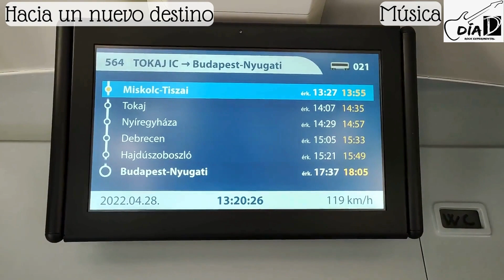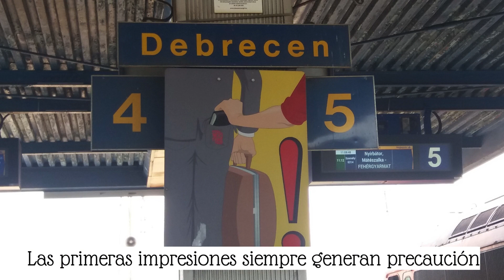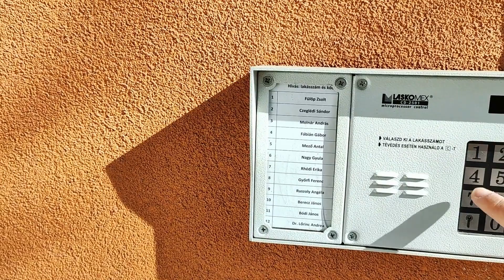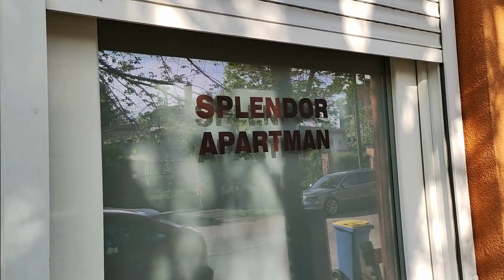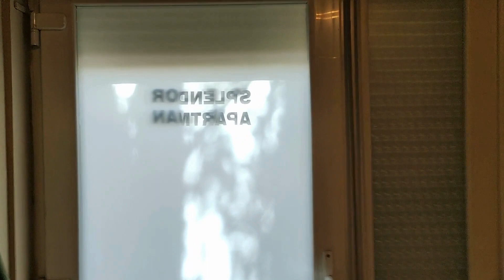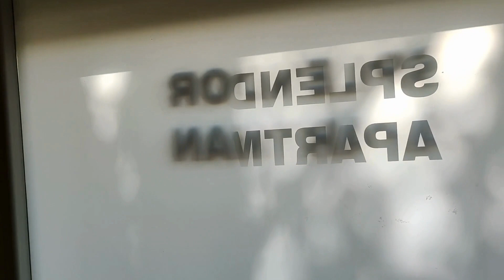Debrecen, Hungría: Una ciudad imprevisible donde nada es lo que parece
Cada viaje es una nueva experiencia en la que la paciencia, el sentido común y la capacidad de sorprenderse deben aparecer. Bienvenidos a Debrecen, en un viaje en tren desde Budapest, que desde el mismo trayecto, van apareciendo sorpresas y agradables anécdotas de encontrar escenarios en Debrecen de épocas pasadas como la estación de trenes de la ciudad o el sitio que reserve para descansar. Todo es digno de contar, por eso el llegar a esta ciudad lo he contado en este programa hasta el curioso lugar en el que dormí plácidamente.
Acompáñame en esta historia en esas primeras impresiones de un lugar imprevisible, nada es lo que parece en Debrecen, Hungría.